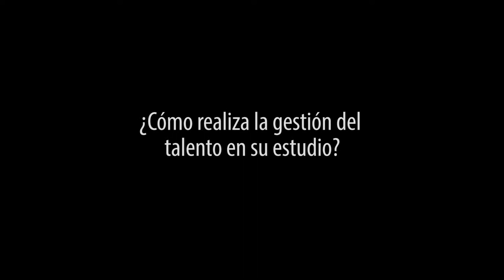AUNO / Pablo Ferraro Mila (GFM)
Cómo se gestiona el talento legal?